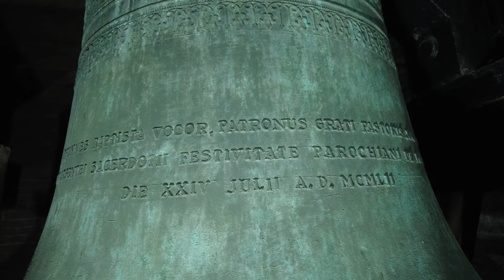Beesd, kerkklok Heilige Kruisverheffingskerk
457) De kerkklok van de kerk van de Heilige Kruisverheffing te Beesd!
Zondag 6 augustus 2023, 8:45 uur

De kerk van de Heilige Kruisverheffing van Beesd is gebouwd in 1876 naar ontwerp van Alfred Tepe, de architect van het Utrechtse St. Bernulphusgilde. De kerk heeft een driebeukig hallenschip en de toren een karakteristieke naaldspits. De kerk bezit originele glas-in-lood van Geuer engeschilderde koperplaten van Mengelberg. De kerk is het laatst gerestaureerd in 2005/2006 en op 22 januari 2006 weer in gebruik genomen.

Er was bij deze restauratie een opvallende actie van de Stichting tot Behoud van de R.K. Kerk te Beesd. Toen bleek dat men € 200.000 tekort kwam heeft men een aantal miljonairs in de regio Rivierenland aangeschreven en dat heeft positieve resultaten opgeleverd.

In de oorlogsregistratie (Klokkenvordering 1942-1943, H.J. van Nieuwenhoven) worden de volgende aan de Duitse oorlogsindustrie ten prooi gevallen klokken vermeld:
→ Kerkklok 1: Petit en Fritsen, 1877, 100 cm, 736 kg, 3-B-31

PETIT EN FRITSEN FUDERUNT 1877.

→ Kerkklok 2: Petit en Fritsen, 1928, 67 cm, 205 kg, 3-A-27

PETIT EN FRITSEN FUDERUNT 1928. AVE MARIA.

De klok was voorzien van een figuurreliëf van Maria

→ Kerkklok 3: Onbekend, onbekend, 48 cm, 75 kg, 3-C-22 (alarmklok?)

Na de oorlog is de volgende handgeluide klok in gebruik genomen: Eijsbouts-Lips, 1952, 92 cm, a1

JOHANNES BAPTISTA VOCOR, PATRONUS GRATI PASTORIS JOHANNIS VERNOOIJ,
IN CUIUS ARGENTEI SACERDOTII FESTIVITATE PAROCHIANI DE BEESD ME POSUERUNT
DIE XXIV JULII A.D. MCMLII.

1409

Op deze zijde is ook het embleem van de klokkengieter aanwezig

Met dank aan mevrouw De Jong en de heer Van Buuren!